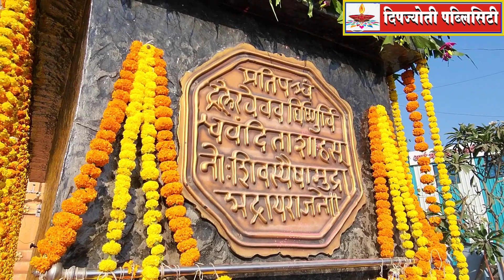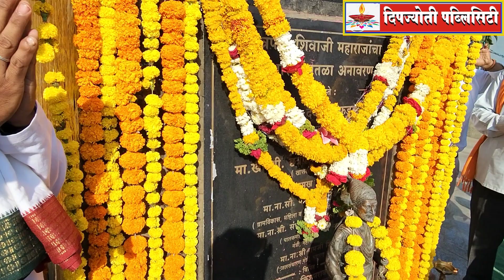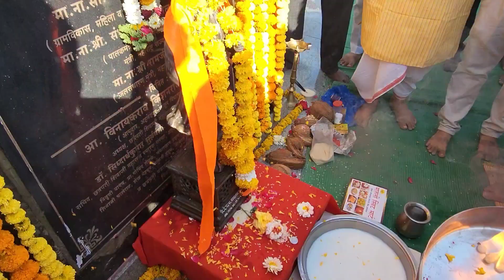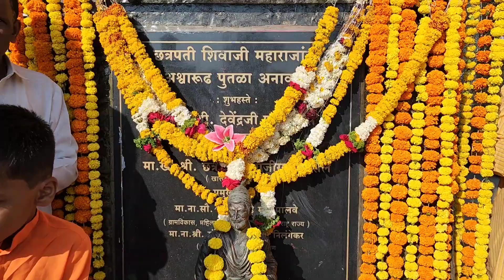शिवजयंतीनिमित्त दुग्ध अभिषेक विनायकराव पाटील#shivajayantinimitt dugdh abhishek vinayakarao patil